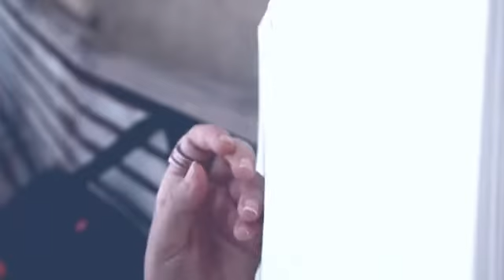Alguien - Súe S.Mile | Videopoema #7